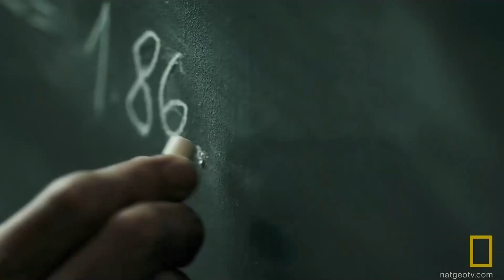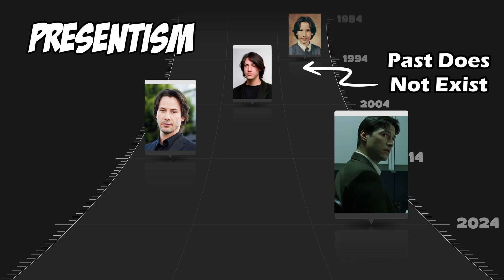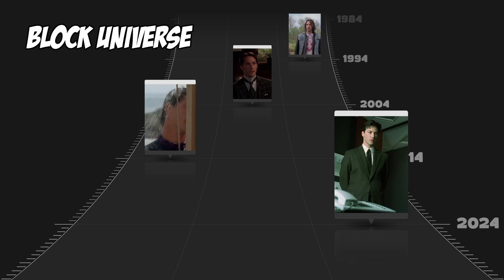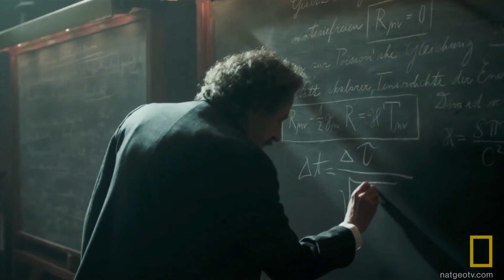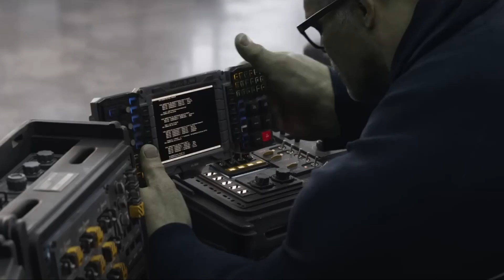Does the Past Still Exist?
Is everything just confined to the present moment? Is the past gone forever, or does it linger on in some form? We explore some of the concepts and theories about our understanding of existence, including Presentism, Block Universe, Last Thursdayism, and Time Travel. Drawing upon the wisdom of Albert Einstein and the theory of space-time, we unravel the notion that time is more than just a linear progression.